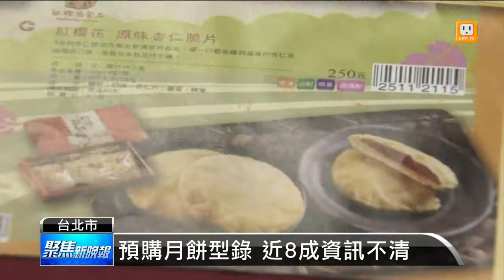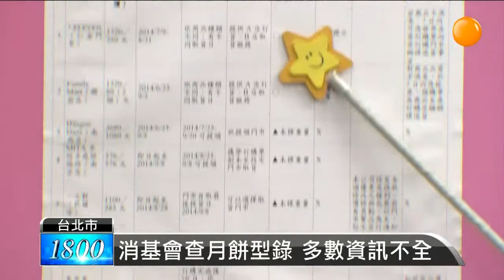【2014.09.02】預購月餅型錄 近8成資訊不清 -udn tv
現代人工作忙碌，沒有時間採購中秋禮品，這個時候，預購型錄就成了好幫手。不過，消基會抽查發現，許多業者的預購型錄資訊都不完全；還有，近8成沒有提供退換貨資訊，但是目前沒有明確罰則。所以，民眾購買時，一定要仔細看清楚，以免出了問題，投訴無門。完整內容 , FB , Twitter , G+